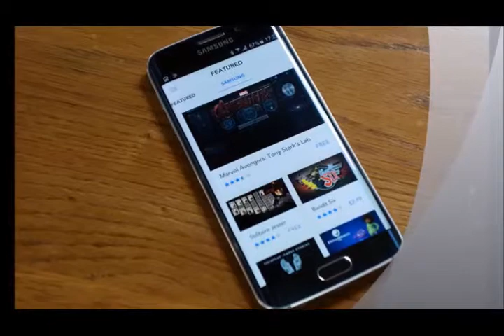Samsung Gear VR Innovator Edition hands on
Using a VR system isn't like being in the Matrix, but it does feel a little weird. Sure, it's disorienting at first, and if cellphone screens mess with your sleep cycle.